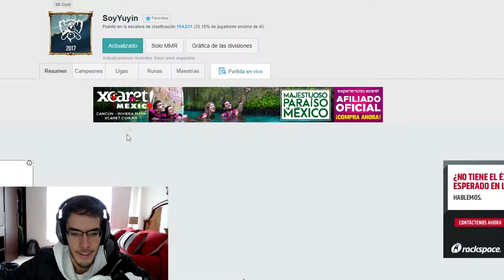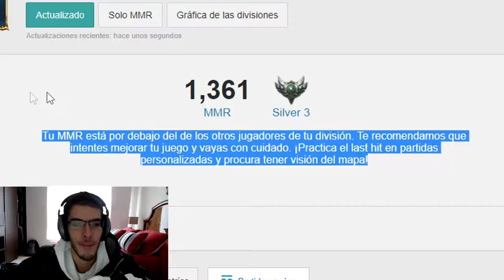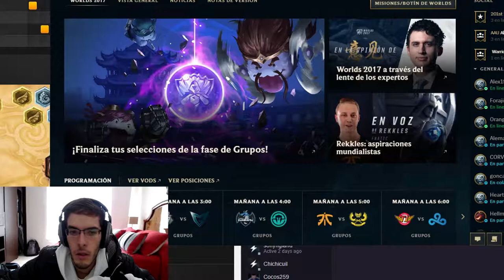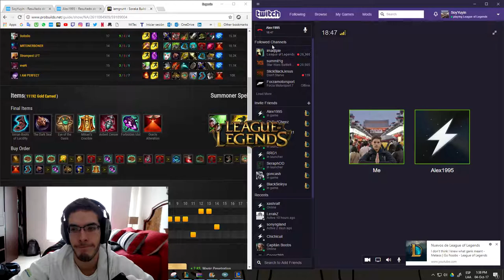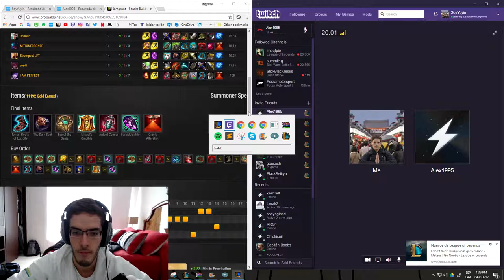Yuyin - Misión: Ganar cofres ft. Alex1995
Pls rito

Snap: Eugeniowuwuwuu